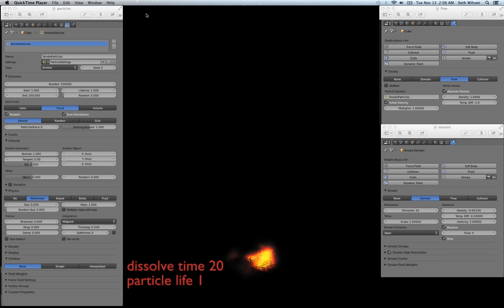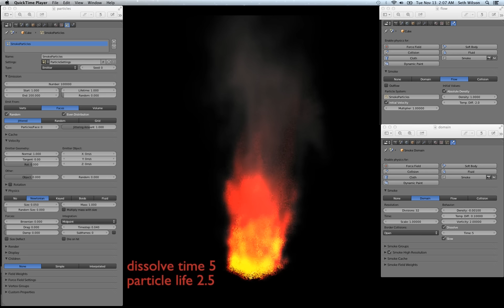Blender 3D fire simulation particle life domain dissolve demo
This is a reference video I made of blenders fire simulation. It shows what happens when the particle life increases and the domain dissolve time decreases. I used the default cube and scaled up the domain size. I used quick smoke with the fire setting. I have shown the particle, domain, and flow settings used.  The only hing changed from the default quicksmoke settings are the domain dissolve time and the particle lifetime.